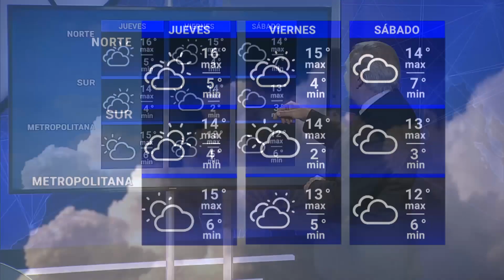Pronóstico del tiempo del profesor José Serra para las próximas 72 hs.